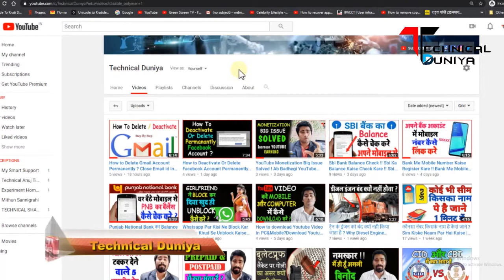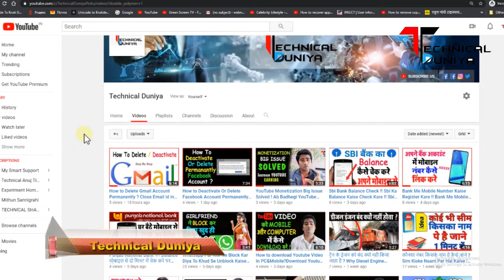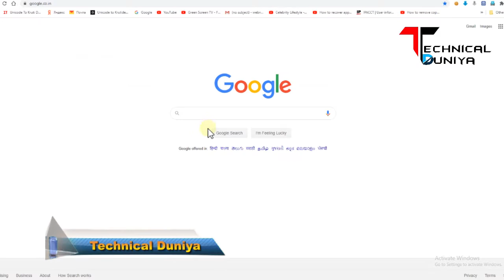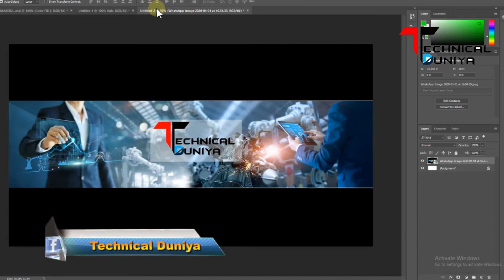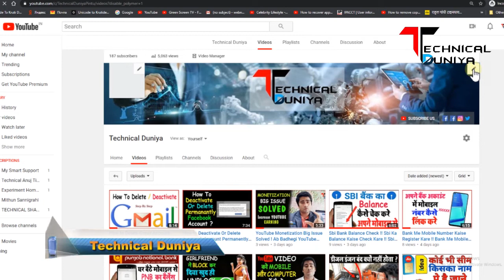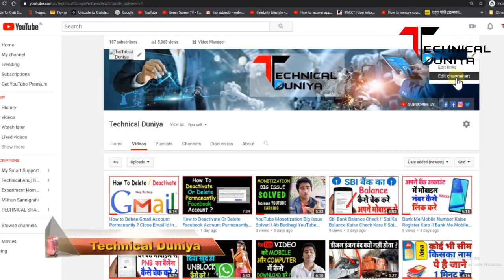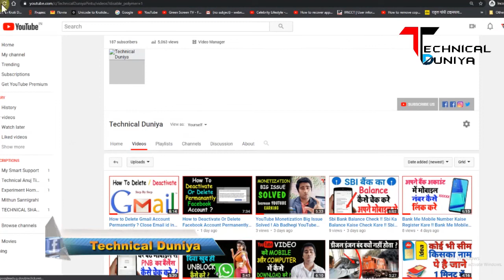How to Change YouTube Channel Art Cover Photo In Computer|Channel Art Youtube Ka Change Kaisai Kare?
Pintu Singh Yadav | Nitian Engineer || Playback Singer || YOUTUBER